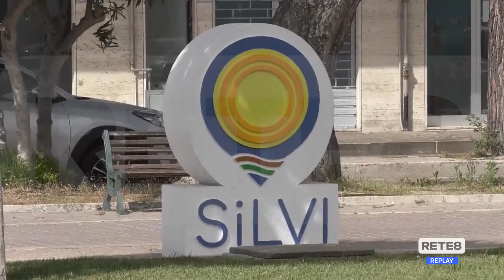Costa teramana - Tutte riconfermate le sette Bandiere Blu